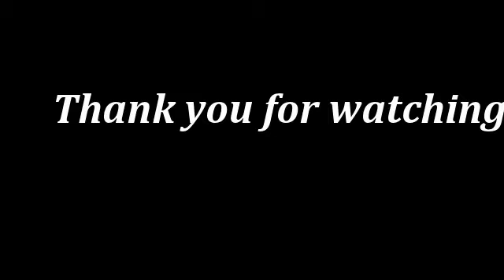Haircut and color at the David Troy Salon for a class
getting ready for a hair class as you can see this is a manikin head that we will be using at the Paul Mitchell school next month.